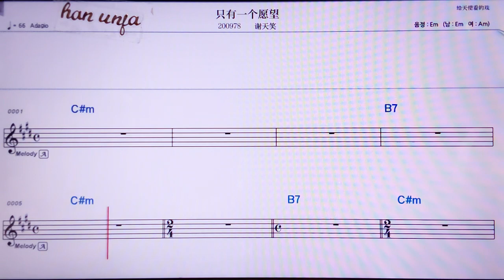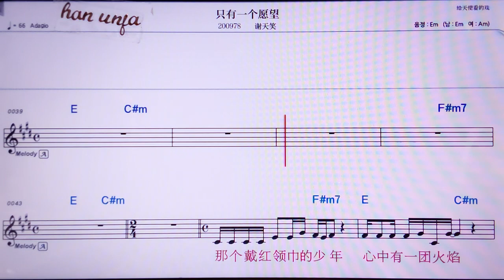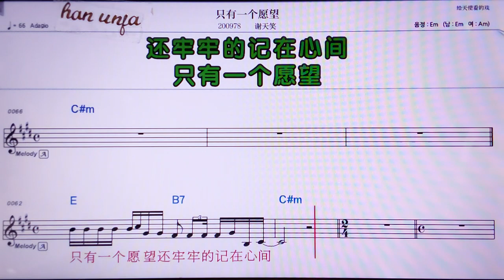💖즈여우이꺼위앤왕/씨에티앤씨아오 👍MR,노래방, 악보, 코드,Karaoke With Sheet Music